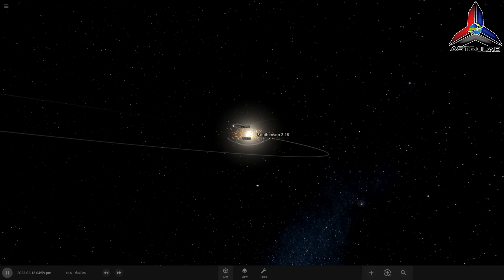10 Bintang Paling Besar Di Alam Semesta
Astrolab membawa anda 10 Bintang Paling Besar Di Alam Semesta. Terkini, anda perlu menyemak senarai terbaru bintang terbesar di alam semesta. Jika sebelum ini dipegang UY Scuti dan Stephenson 2-18, bintang bintang gergasi merah tersebut kini mempunyai pencabar terbaharu !
🌌 IKUTI ASTROLAB JUGA DI

About ASTROLAB.